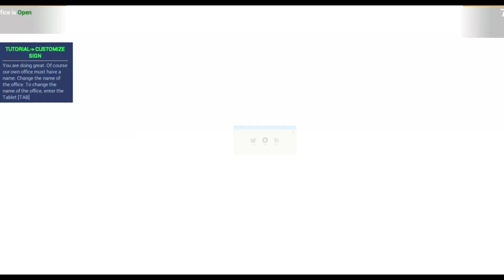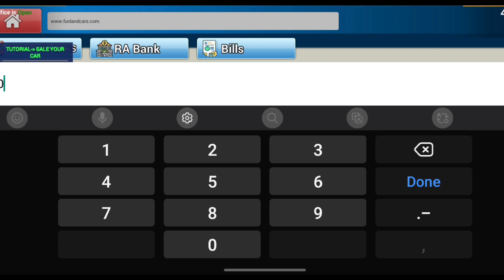I OPENED MY OWN CAR DEALERSHIP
I OPENED MY OWN CAR DEALERSHIP | CAR SALER SIMULATOR DEALERSHIP